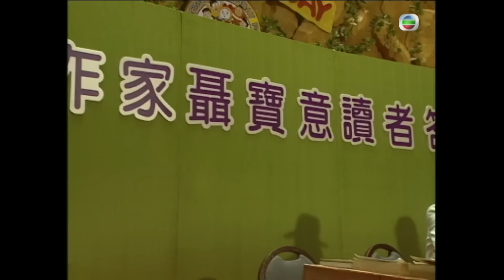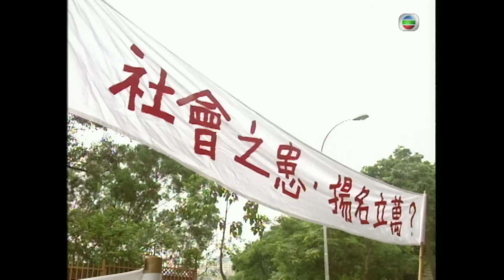TVB 懸疑劇 | 鑑證實錄 03/20 | 李珊珊(小棠菜)拔槍自衛 | 林保怡、陳慧珊、李珊珊、鐘麗淇、陳美琪、魯文傑 | 粵語中字 | 1997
Untraceable Evidence 《鑑證實錄》(主演:林保怡、陳慧珊、李珊珊、鐘麗淇、陳美琪、魯文傑):女法醫官聶寶言（陳慧珊飾）父是拆彈專家，一次行動中卻意外被炸死，言化悲憤加入法醫行列，以繼承其父的遺志，捍衛社會公義。言的姐姐意（陳美琪飾），是著名的專欄作家兼電台節目主持，專替人解決家庭及愛情糾紛，惜能醫卻不自醫，與女兒津津（鐘麗淇飾）關係惡劣。